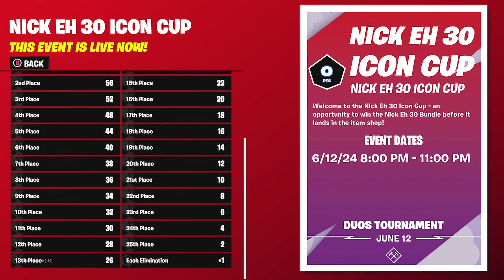Playing Nick Eh 30 cup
thanks @moldytaco9998 for suffering with me